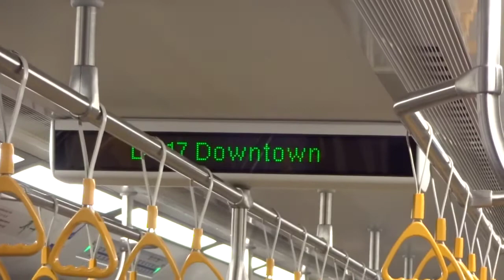(Downtown Line) Bombardier Movia C951 set 006 from Bayfront to Downtown (Chinatown)